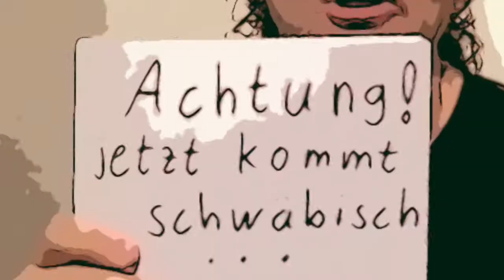Ratzebutz (sengat Ratzebutz)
Unser neuester Song "Ratzebutz"
Diesmal 2-sprachig (Hochdeitsch ond schwäbisch)
Feat. DJ Wimpfried und Kommissar Digidal 🙂
Viel Spass!!!